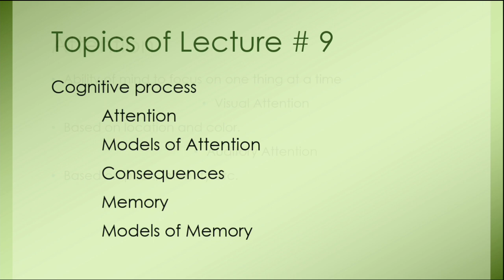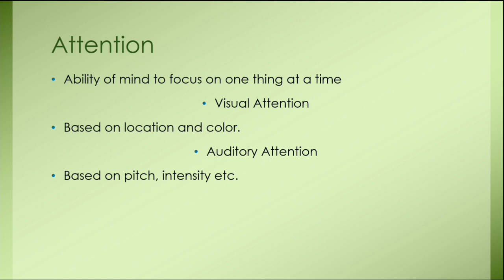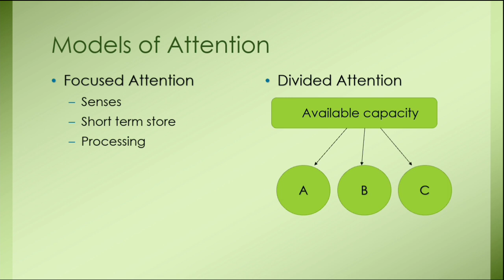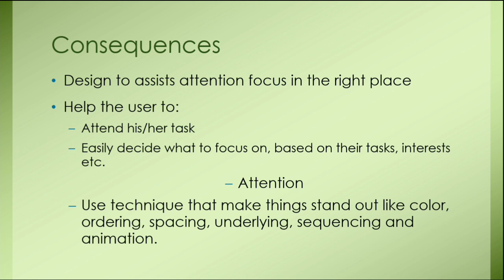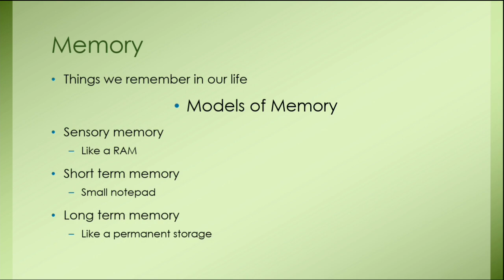CS408 lec 9| attention|models of memory| Human computer interaction by Ahmad raza.